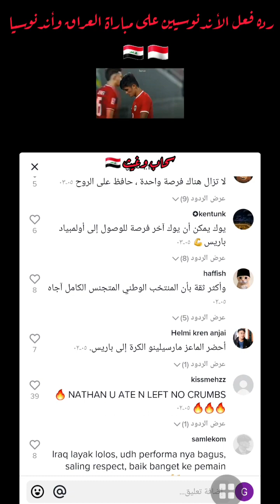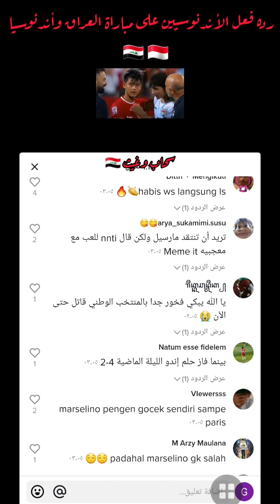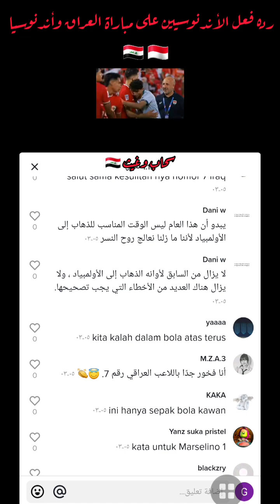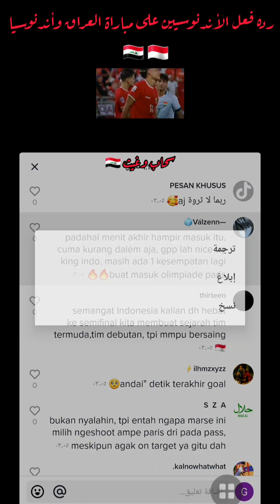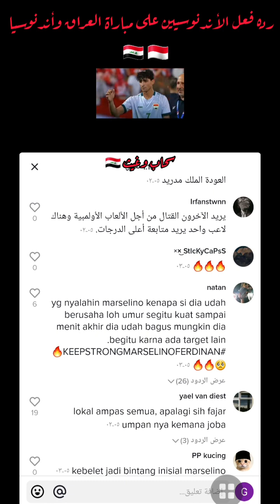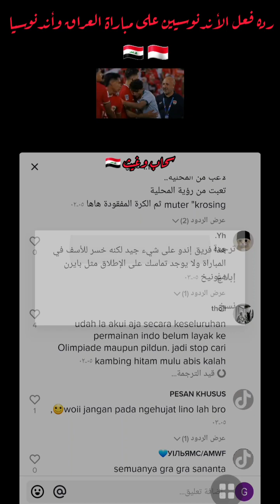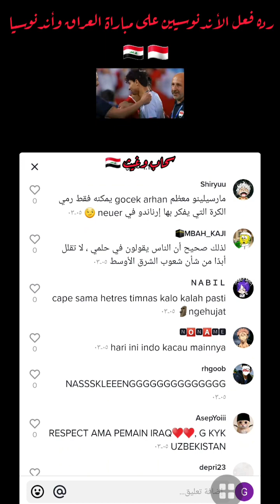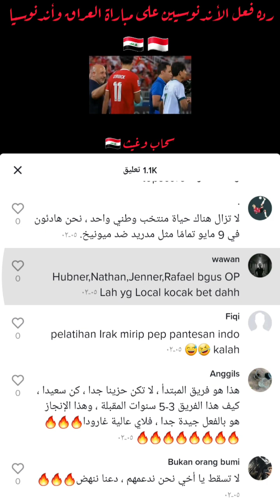رده فعل الأندنوسيين على مباراة العراق وأندنوسيا 🇮🇶🇮🇩أشترك بالقناه ليصلك كل جديد 🔥🔥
أسود الرافدين فخرنا
حمله توصيل القناه 30 ألف مشترك